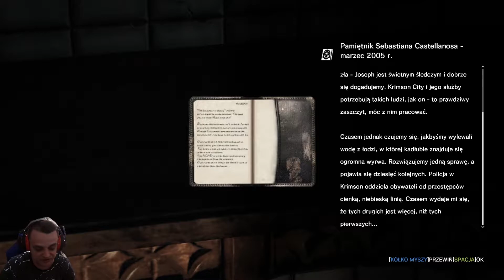The Evil Within - LIVE #3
Zapis z Live, który odbył się 03/09/2022.